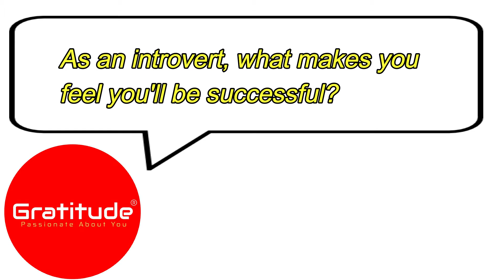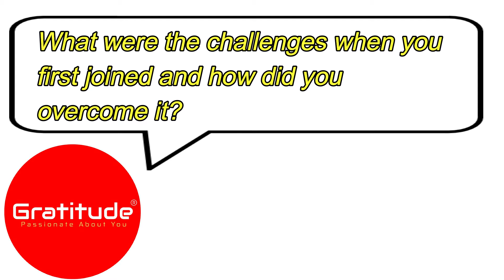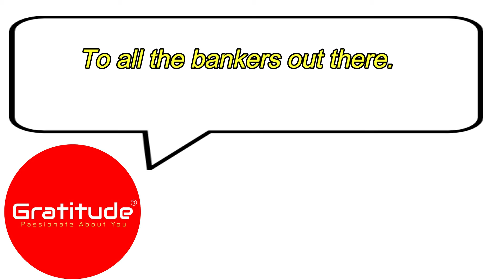The Story of an Introvert - Wan Muthalib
Wan Muthalib joins Gratitude since 2015. He was a banker before and has a stable job.

As a introvert, many people wrote him off from the insurance agent career as he doesn’t talk much.

Yet he proves every critics wrong!! Today he is making 500% more income than his last employment paycheck.

Owner of 3 properties and a avid investor. Now he enjoys freedom of time and money.

Are you a person who can execute your work properly. And finding a way to break through.

Talk to us. Chat with Wan!! We may have an answer for you.